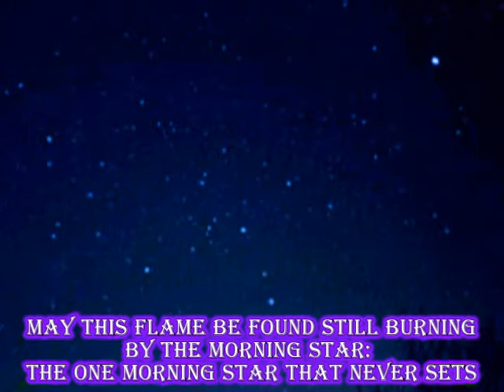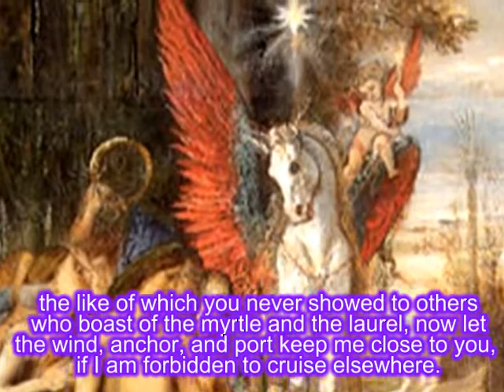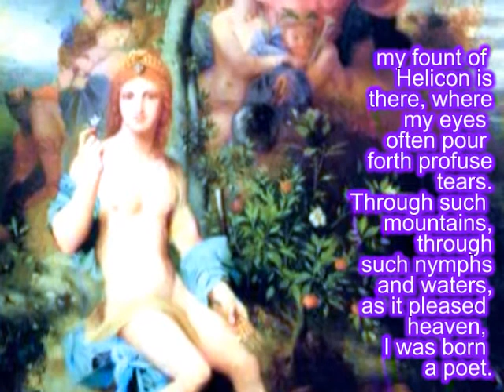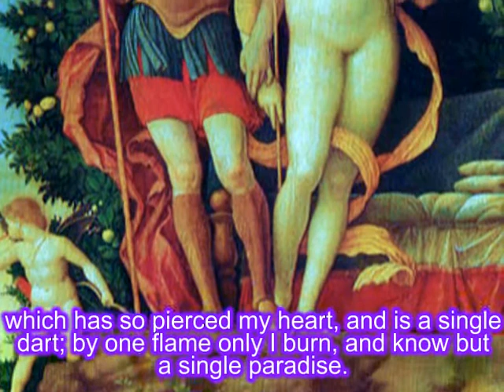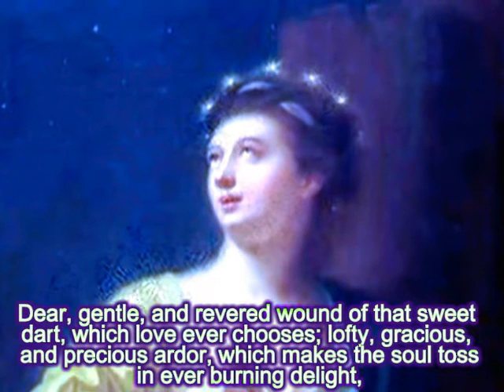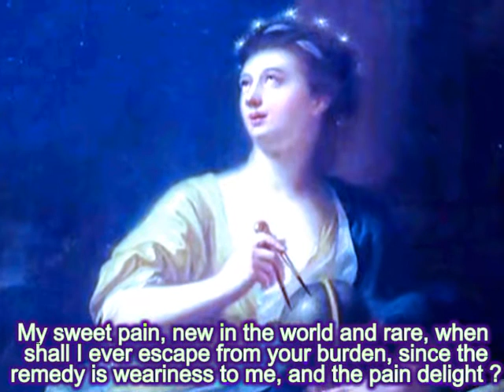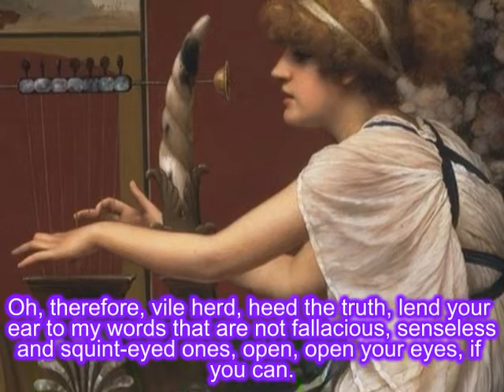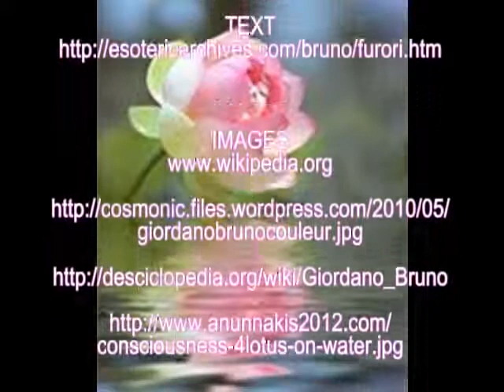GIORDANO BRUNO, POETRY IN HEROIC FRENZIES, PART 1, FIRST DIALOGUE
MUSIC